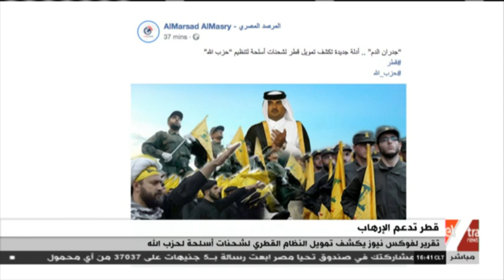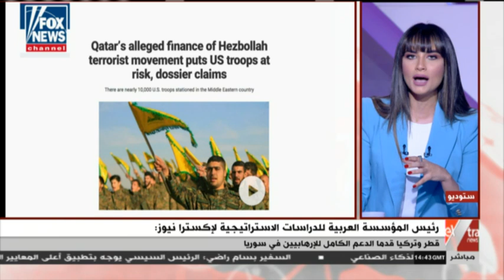الآن | سمير راغب: الدوحة هي عاصمة "الرشوة والإرهاب".. ويكشف كواليس دعم قطر لحزب الله وأعداءه معًا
6 أغسطس 2020